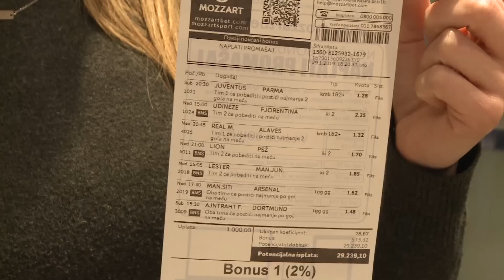Mozzart TV - Tiket za vikend: Ona igra fudbal, rukovodi, sudi, ali ume li da sastavi tiket?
Ovonedeljna gošća Mozzart TV-a je Jelena Polić, kapiten i potpredsednik Ženskog fudbalskog kluba Rad